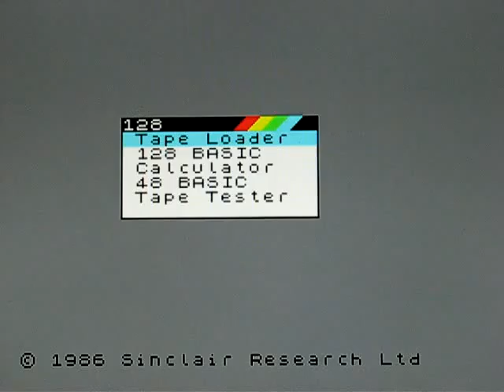5B5-Lite ZX Spectrum 128k core